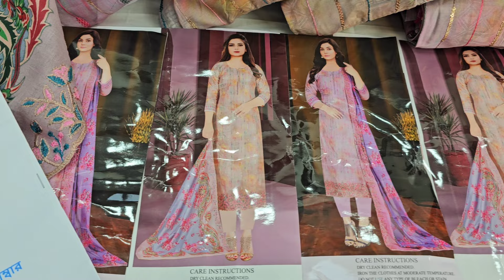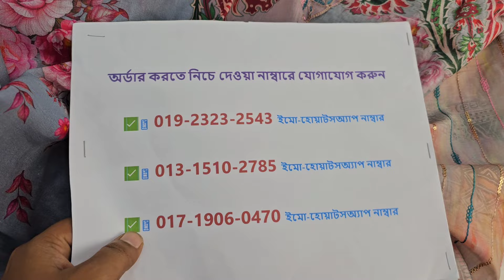ক্যটালগের KURTI সেমি রেডি থ্রি পিস কিনুন কম দামে🎉 EXCLUSIVE DESIGN❤️ latest kurti three piece design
অর্ডার করতে ভিডিওতে দেখানো নাম্বারে যোগাযোগ করুন
সারা বাংলাদেশে ক্যাশ-অন ডেলিভেরিতে নিতে পারবেন
শপ এড্রেসঃ
🏠১ নাম্বার আউটলেট এড্রেসঃ
➡️ফয়সাল টেক্সটাইল